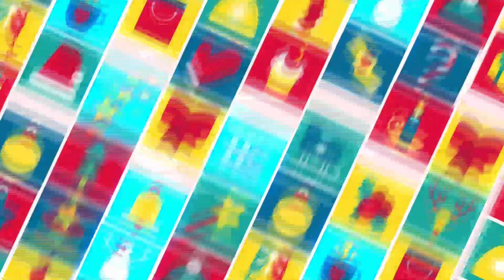Acentúa tu belleza este Año Nuevo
Recomendaciones de Aby Pulido, Consultora en Imagen.